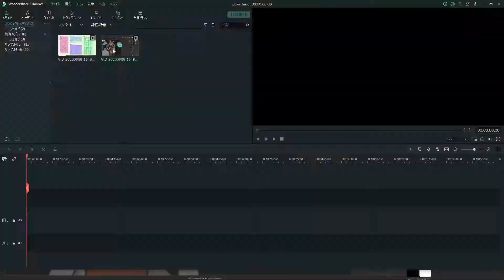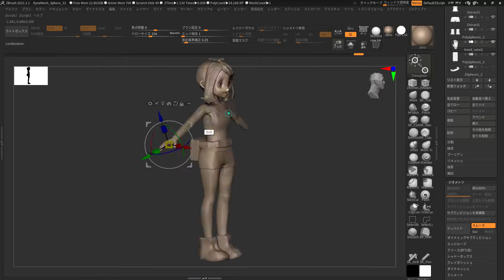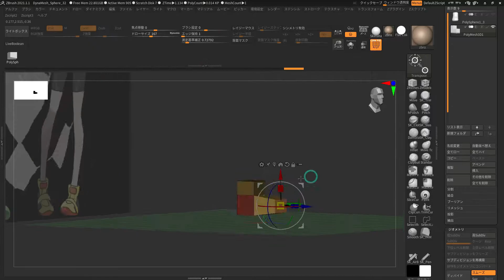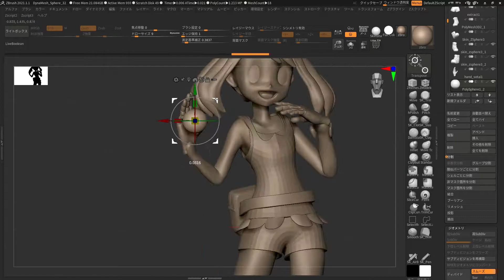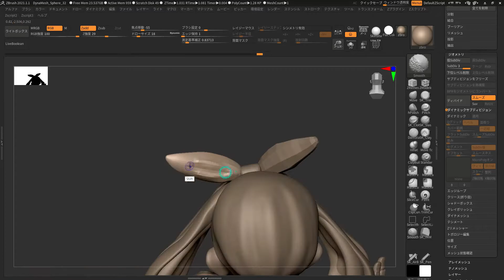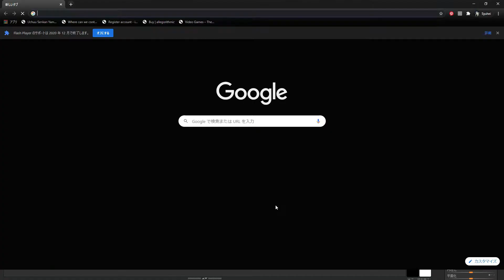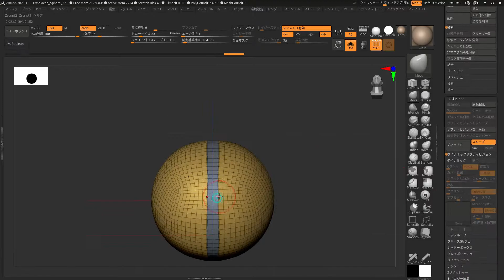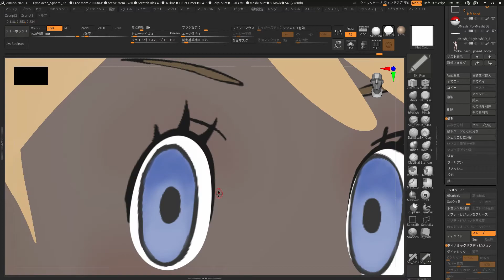[Zbrush]Sculpting Haruka from Pokemon/[ポケモン]ハルカのフィギュアモデリングしてみた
start 00:00
色塗り 10:57
完成パート/completed 12:25

ポケモンからハルカのモデリングタイムラプス動画です

MUSIC
Minemal Music